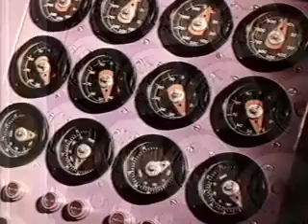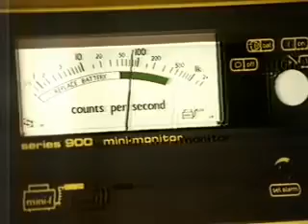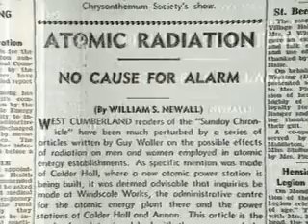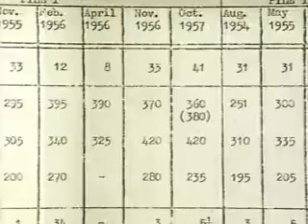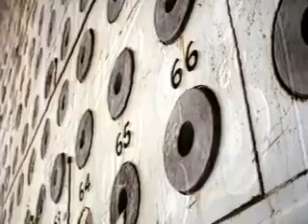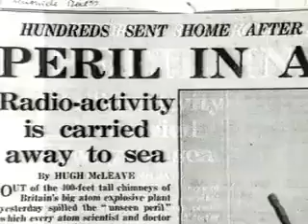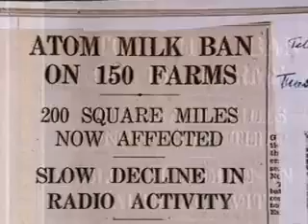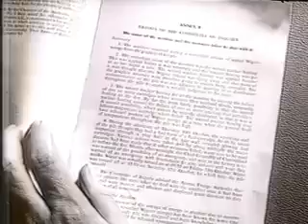The Windscale fire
The Windscale fire of 10 October 1957 was the worst nuclear accident in Great Britain's history, ranked in severity at level 5 out of a possible 7 on the International Nuclear Event Scale. ... The fire burned for three days and there was a release of radioactive contamination that spread across the UK and Europe.
Location: Windscale, Seascale, Cumbria (now ...